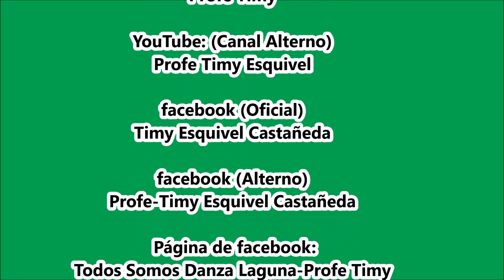(03) BENDICIÓN DE LAS DANZA GÓMEZ PALACIO, DGO. 2022. BLOQUE 1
Bendición de Las Danzas en La Catedral de Guadalupe de Gómez Palacio, Dgo. El 27 noviembre 2022.